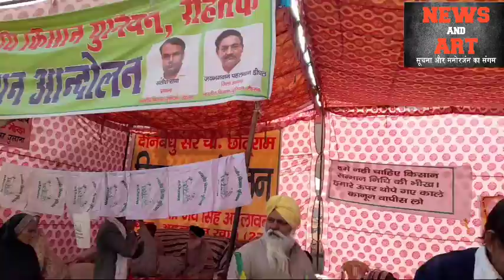आंदोलन में दूध दही की गंगा बह रही है जय हरियाणा जय जवान जय किसान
पीपली किसान आंदोलन , किसान यूनियन अध्यक्ष , किसान यूनियन हरियाणा , किसान आंदोलन को लेकर किसान को रुला देने वाला वीडियो , किसान आंदोलन को लेकर एक किसान का बड़ा खुलासा , किसान आंदोलन को लेकर अमित शाह और मोदी को भी धो डाला , जानिए किसान का असली हितेषी कौन है , किसान आंदोलन की सबसे बड़ी वीडियो , किसानों के हक की असली लड़ाई , किसान का शेर दिल बेटा , किसान यूनियन अध्यक्ष का बड़ा फैसला , अनिल विज के खिलाफ बड़ा बयान , हरियाणा में किसान मुद्दे की अब तक की सबसे खास वीडियो डॉक्टर केसी बांगड़ से खास मुलाकात , ब्रदर चुनाव को लेकर डॉक्टर केसी bangar का बड़ा बयान , गठबंधन सरकार पर रेडी केसी बांगड़ का बयान , jjp kc bangar का बड़ा बयान , प्रदीप सांगवान से खास बातचीत , संदीप नरवाल , कबड्डी स्टार संदीप बरोदा चुनाव को लेकर खास मुलाकात , संदीप ने बरोदा चुनाव को लेकर क्या कह दिया , संदीप नरवाल
Nd You'reharyana: kanwargrawal sufisingar Jawanijindabad assividig harfchima punjabisingar haryanasingar gurnamsinghchaduni babaramsingh babakarnal karnalgurudwara farmerprotest bharatbhand Farmer ill2020 sindhuborder agriculture kissanprotest gurnamsinghchduni gurnamsingh rikashtakit rikashtakitkepup farmerprotest kissanandolan godimedia faknews nocombanition jiboboycot andinibaycott ambaniboycott relinceboycott jisiom gurnamsinghchduni tollpliza kissantollfree toll-free